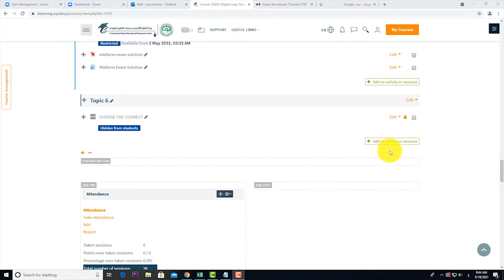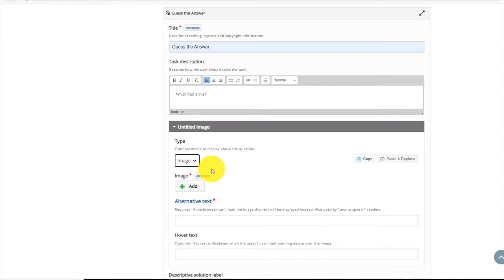كيفية انشاء محتوي تفاعلي عن طريق تخمين الاجابة